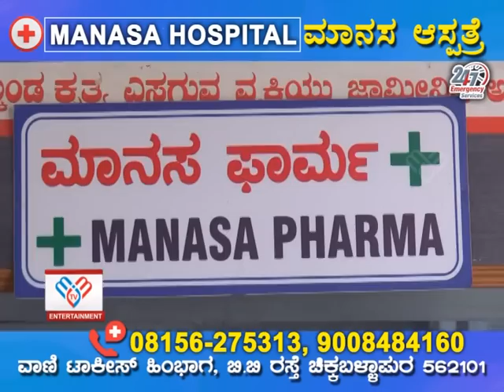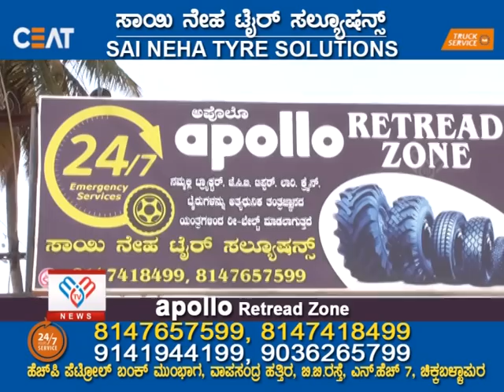MM TV-News 09-01-2023